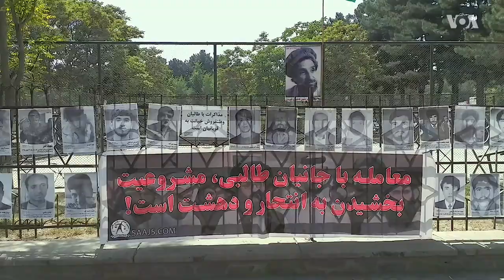Afghan Civilians: Cease-fire Top Priority for Intra-Afghan Talks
The Afghan government and the Taliban started intra-Afghan talks Saturday in Doha, Qatar. Afghan civilians say that both sides should agree to an immediate cease-fire. VOA’s Hikmat Sorosh reports from Kabul.